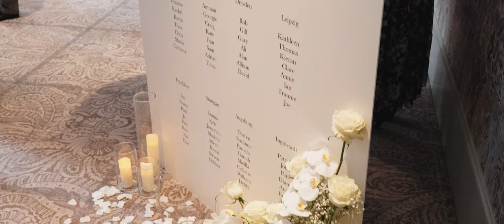Craig + Melanie Wedding Highlight Film | Cameron House, Loch Lomond | Scotland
Up in the Air and Down the Aisle with Melanie + Craig.
From 35,000 feet above to the shores of the magnificent Loch Lomond, the journey of love is indeed a grand one. 🌎➡️🏴󠁧󠁢󠁳󠁣󠁴󠁿

We, at Tall Tale Films, are beyond excited to take you on a romantic flight through the charming love story of Melanie and Craig. Their adventure began with an accidental seating arrangement aboard the crew bus after a long haul flight, with British Airways to thank for their serendipitous encounter! 🚌💺

Melanie, our gorgeous bride, started out timid, even scared of flying - yet, on a trip with Adam (her man of honour) she found herself attracted to the skies...or was it the charming pilot, Craig, who sparked this newfound interest? She reached out under the pretext of learning to be a pilot. The rest, as they say, is history!

This love story culminates in the breathtaking beauty of Cameron House on the banks of Loch Lomond, as they exchange vows in the presence of friends, family, and the endless Scottish horizon. Their joy, laughter, and love have been beautifully captured in a cinematic experience that you don't want to miss!

Get ready for takeoff and fasten your seat belts as we present to you the love story of Melanie + Craig. Now premiering! Sit back, relax and enjoy the flight.

Venue: Cameron House
Photographer: Lauren Juliette Photography
Celebrant: Maureen Kettle Humanist Celebrant
MUA: 𝐋𝐔𝐒𝐓𝐑𝐄 𝐁𝐑𝐈𝐃𝐀𝐋 • 𝐒𝐇𝐀𝐑𝐎𝐍 𝐂𝐔𝐓𝐇𝐁𝐄𝐑𝐓